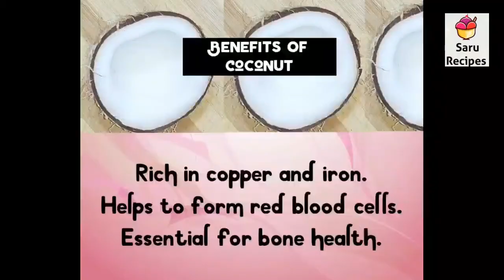coconut chutney|thengai chutney|nariyal ki chatni|ketti chutney|saru recipes|chutney recipe|idliside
coconut chutney|thengai chutney|nariyal ki chatni|ketti chutney|saru recipes|chutney recipe|idlisidedish

1. Garlic pepper sambar

2. Jeera curry

3. Traditional muruku

4. Sweet bonda/jaggery bonda/kasavathal

5. Sweet appam

6. Maa vilaku

7. Simple paratha

8. Moringa paratha

9. Ragi idli

10. Yellow pumpkin masala